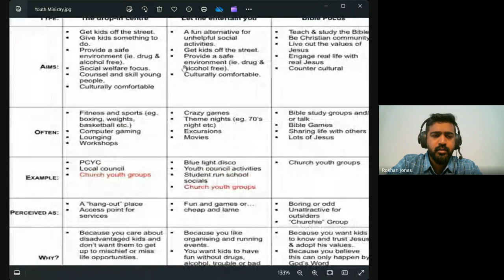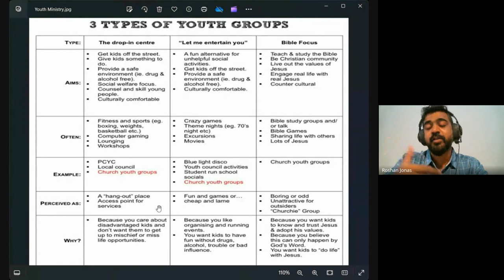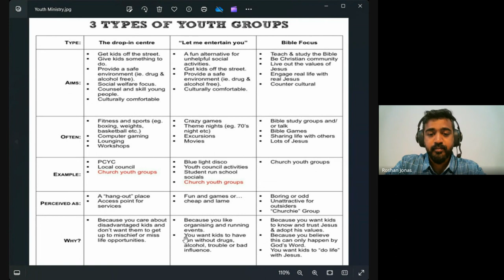Youth & Children's Ministry| Lecture 20 : BC313-YM&CM-20240312